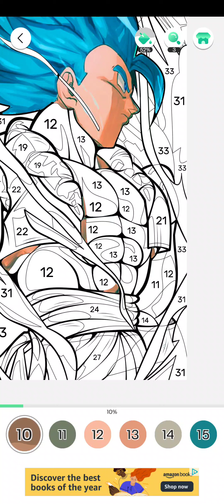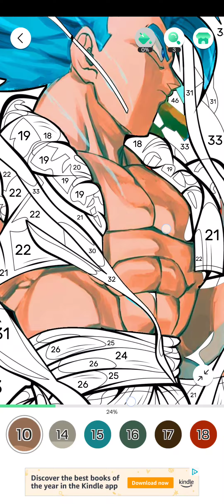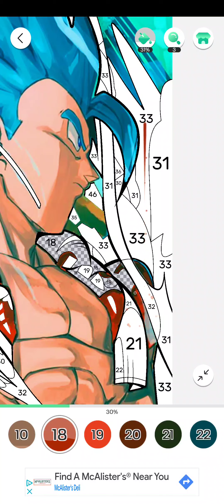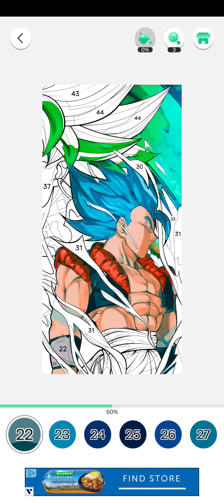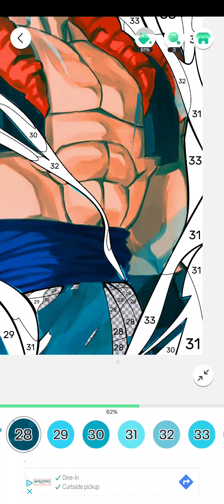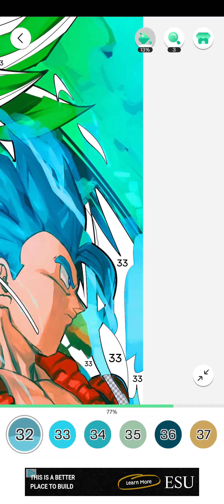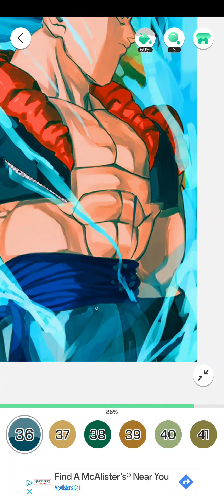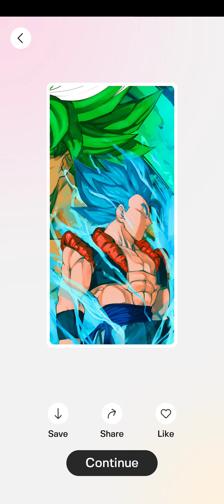color fan, dragon ball gogeta blue october 11th 2024, android,